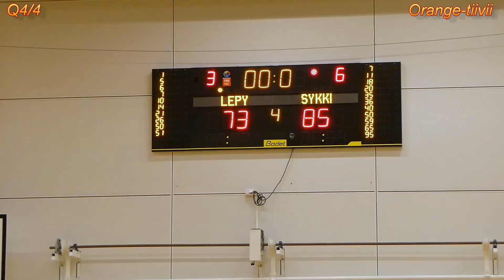LePy vs. Sykki Hunks 16.4.2023 koripallo 3-divisioona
LePy vs. Sykki Hunks 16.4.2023 koripallo 3-divisioonan matsi Karakalliossa.